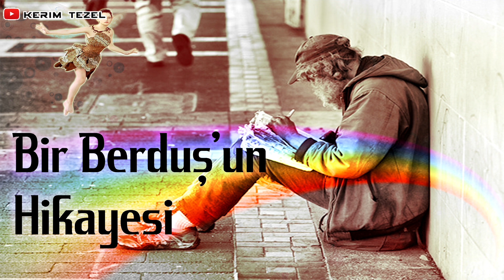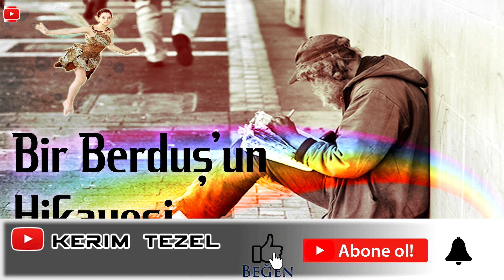Bir Berduşun Hikayesi - Peri Kızı / Bir Aşk Hikayesi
Duygusal aşk hikayeleri - Duygusal aşk videoları - Duygusal fon müziği
Sevdiklerinizin kıymetini bilin onlara sahib cıkın yanlarında olsun zaman gelicek elinizden akip gidicek o zaman pisman olucaksiniz